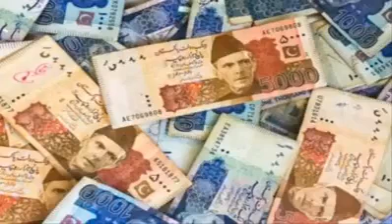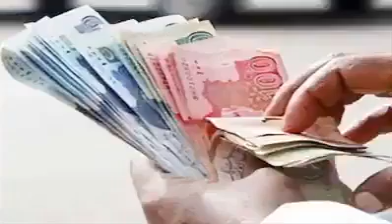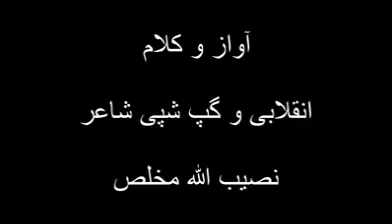Malta Lovers New Pashto Poetry funny